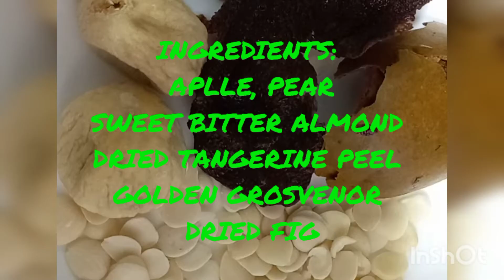HOW TO BOIL APPLE_PEAR_SOUP? AND WHAT IS THE BENEFITS TO US?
APPLE PEAR SOUP_ IT IS A TRADITIONAL CHINESE HOME REMEDY FOR  COUGH AND SOAR THROAT FOR DECADES. IF YOUR ARE FEELING A LITTLE UNDER THE WEATHER. ASIAN PEAR ARE  SAID TO REDUCE PHLEGM, MOISTEN YOUR THROAT WHILE INCREASING THE YIN, WHICH IS THE COOLING ENERGY IN YOUR BODY. IT ALSO A DELICIOUS ANTI AGING SOUP.